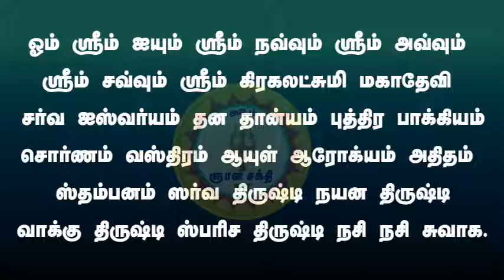சகலவிதமான சர்வ திருஷ்டிகள் நீங்க மஹாலட்சுமி தாயாரின் மந்திரம் | Sarva Thirsti Removal Lakshmi Mantra